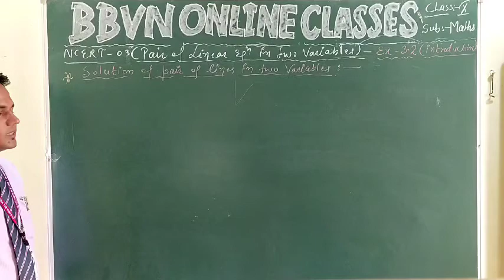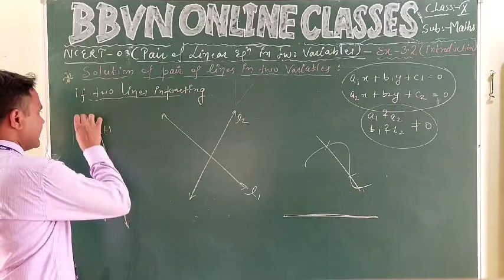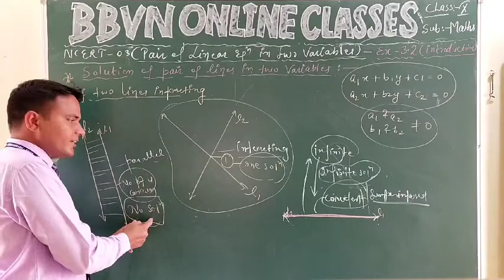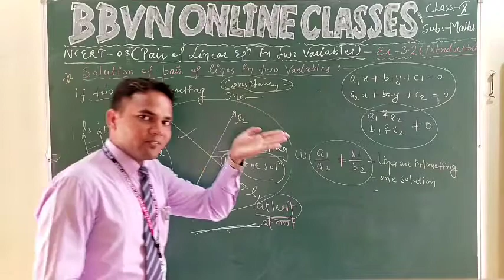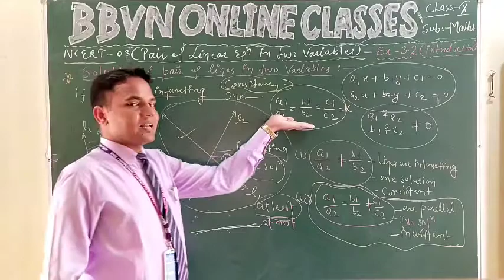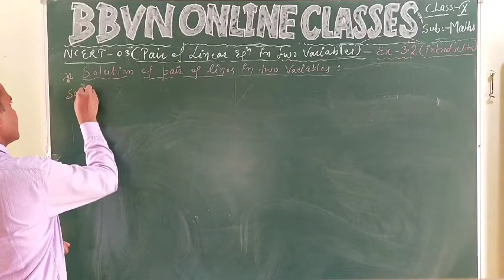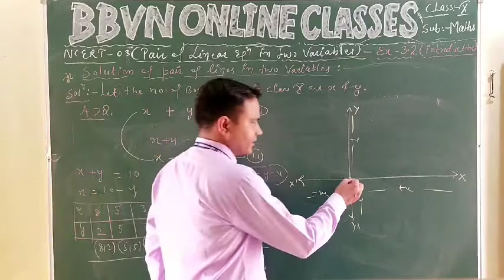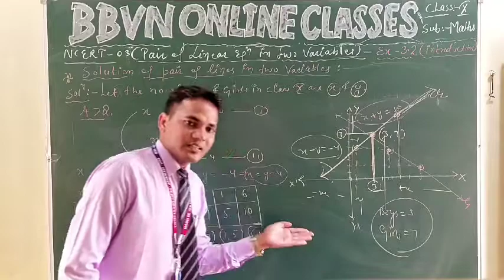Class X- math's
Chapter-03( pair of linear equations in two variables) excercise-3.2